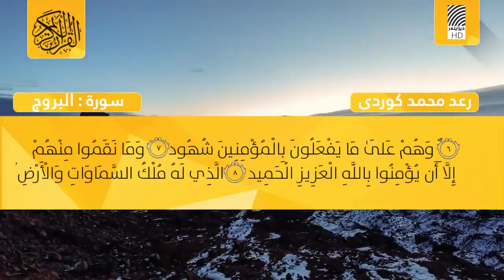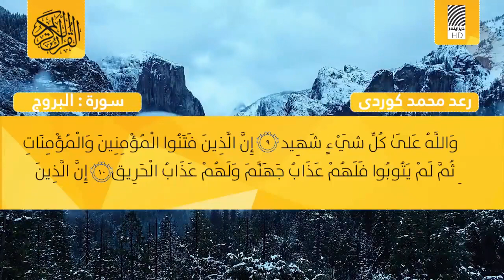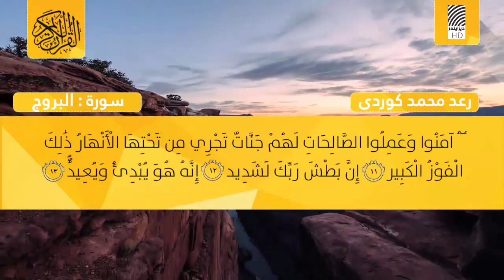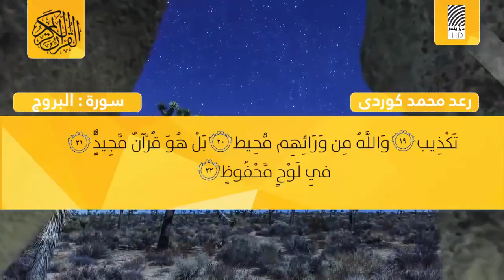قورئانی پیرۆز به‌ده‌نگی: رعد بـن محمد الكوردي |,, [ سورة البـروج ].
قورئانی پیرۆز به‌ده‌نگی:
رعد بـن محمد الكوردي |,, [ سورة البـروج ].

بۆ ئه‌وه‌ی ڤیدیۆكه‌ به‌كوالێتی به‌رز ببینن كلیك له‌سه‌ر HD بكه‌ن
HD 720/50p